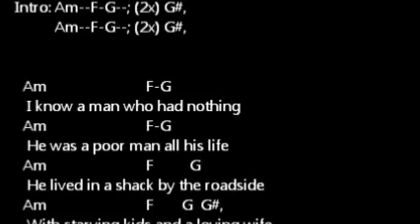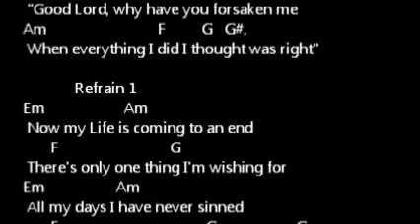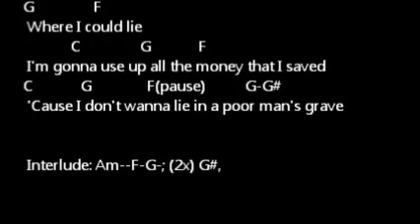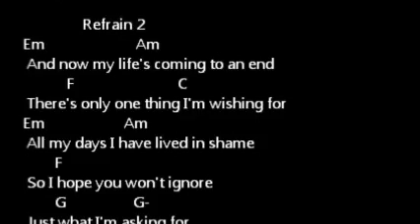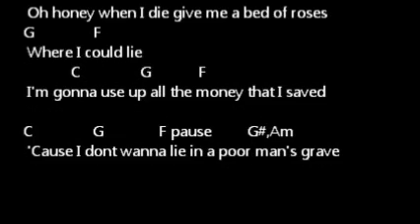ERASERHEADS - POORMANS GRAVE lyrics w/ guitar chords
Oldies but Goodies... :D